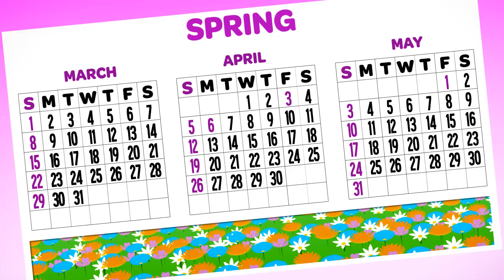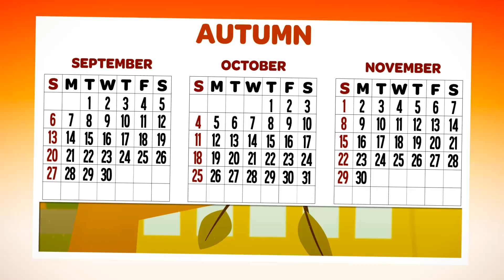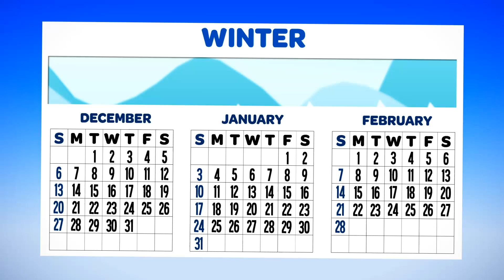LEARNING THE FOUR SEASONS - LITTLE BIRD for Children, Kids, Babies - 4 Seasons Learning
SIMPLE KIDS LEARNING  - Learning the four seasons

Baby Toddler Learning /Preschool Simple Learning Videos to let your children learn with funny images and sounds to help memory - ABC songs Alphabet-The numbers - the colours - the seasons -